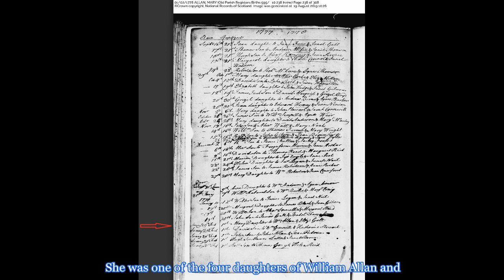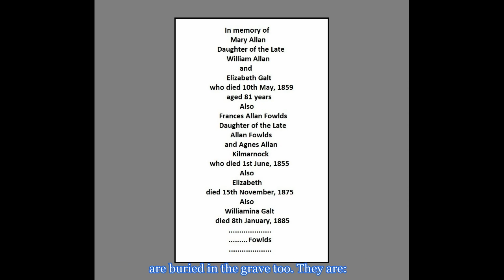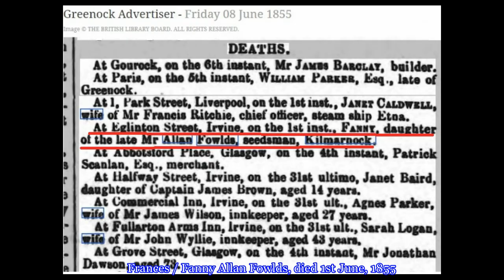Edgar Allan Poe's traces in Scotland #1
In the year 1815 Edgar Allan Poe was in Irvine, Scotland. He stayed at his aunt Mary Allan's home. EdgarAllanPoe.nl webmaster Jean-Paul Colin visited the town and did some remarkable discoveries.